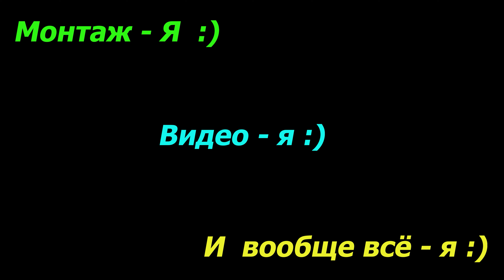Меня снова бомбит. На этот раз от Эпицентра и JustIn. Как-то сделал я заказ...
Как-то раз сделал я на сайте Эпицентра заказ с доставкой JustIn в отделение.

Смотрите, что из этого вышло :)